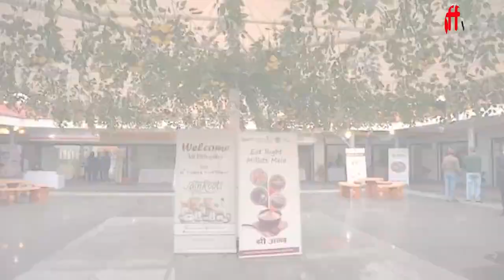महाकाल के दरबार में अब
उज्जैन ..
बाबा महाकाल की नगरी ..
जहाँ का कण कण शंकर है
और धरा अध्यात्म, आस्था और विश्वस का बेजोड़ संगम..
बाबा के दर्शन मात्र से जहाँ जीवन तर जाता है तो
अद्भुत लोक देखकर..मन मुग्ध.
बाईट – डॉ मोहन यादव (मुख्यमंत्री, मप्र)
सब कुछ है..इस धरा पर
और अब.. प्रसादम भी है ..
प्रसादम ..देश का पहला हेल्दी और हाईजीनिक स्ट्रीट फ़ूड कोर्ट ..
अब यहाँ आने वाले भोले भक्तों को साफ़,स्वच्छ भोजन भी हासिल होगा|
    Behtar  सोच,विचार के साथ रुचिपूर्ण भोजन और स्वास्थ्य का ख्याल भी ..
Vakai ..संभव हो पाया ..
बाबा महाकाल के भक्त और एमपी के सीएम डॉ मोहन यादव की सोच के चलते..
बाईट -
  सोच गहरी थी और कदम सराहनीय ..
तभी तो प्रसादम के लोकापर्ण की सूचना से न सिर्फ उज्जैन या मप्र बल्कि देश,विदेश से आने वाले भक्तों को भी प्रसन्न कर दिया
   निश्चित ही ...अभी तो यह मोहन बाबू के विचारों ने आकार लेना शुरू किया है ..
वक्त के साथ कई और सौगाते भी सामने होंगी